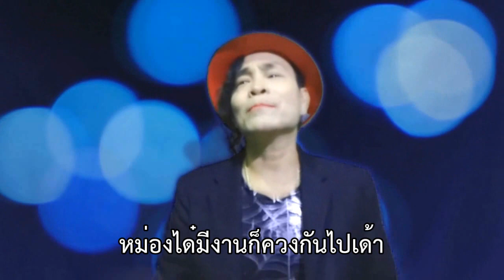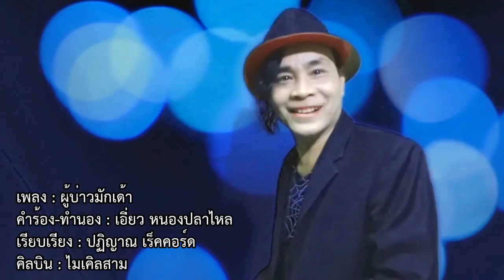ผู้บ่าวมักเด้า-ไมเคิลสาม mv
เพลงสนุกๆ ผู้บ่าวเต้น มันๆ